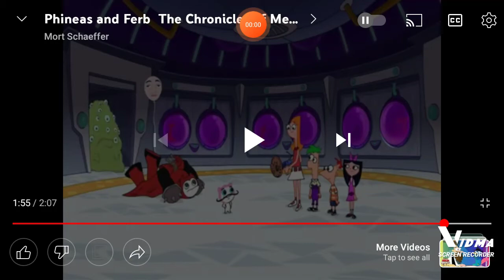An alien monster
source: phineas and ferb, chronicles of meap